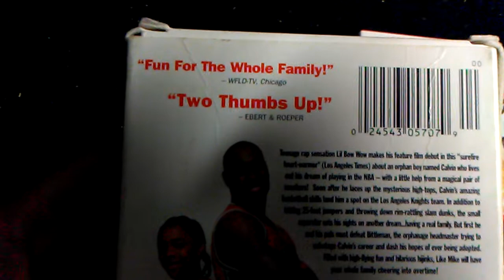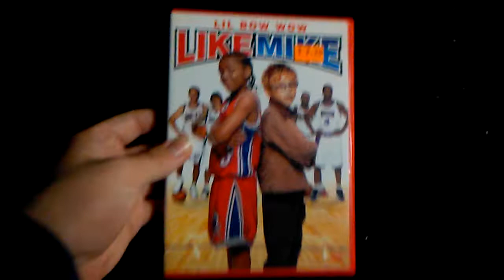Comparison Video #6 - Like Mike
I Have The VHS Version And The DVD Version Enjoy The Video Please Give A Like, Comment, And Subscribe And Click The Notification Bell🔔Thank You And I Love You Peace Out✌My Wonderful Fans❤❤❤.